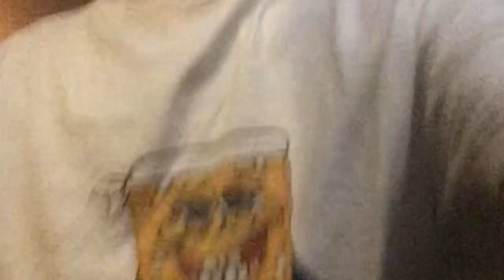The Raisins On The Raisins On The Raisins On The Raisins On The Raisins | Official Trailer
Hello! Welcome back to another weird trailer... This is just another funny trailer since you guys enjoyed the last one.